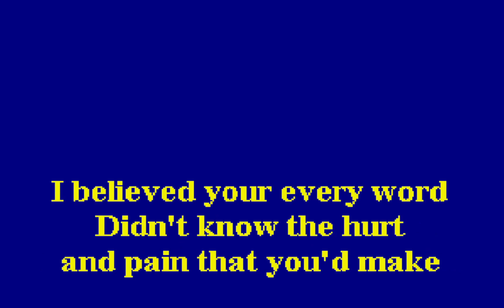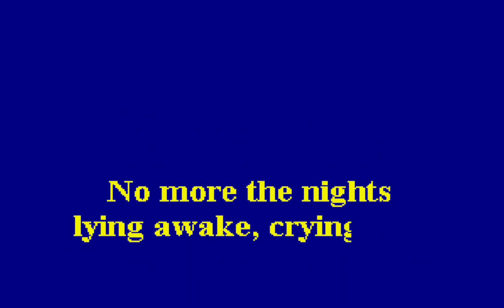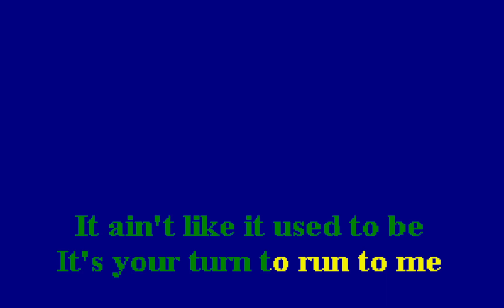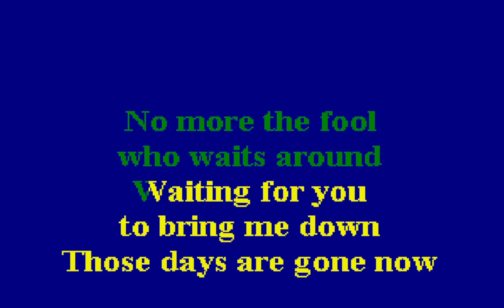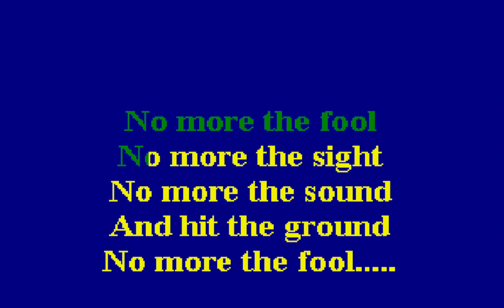No More The Fool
A great Elkie Brooks song this time. Please do not use this singalong recording for performance purposes, just sing along and enjoy it.